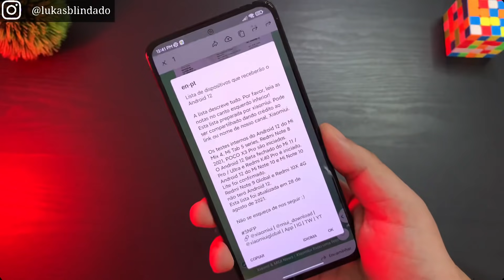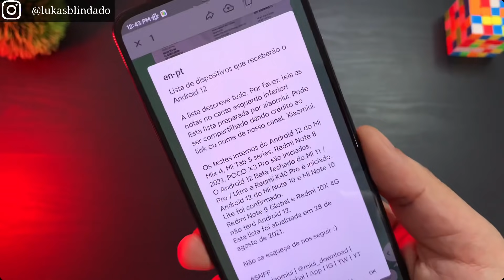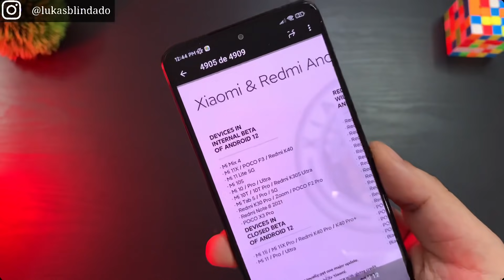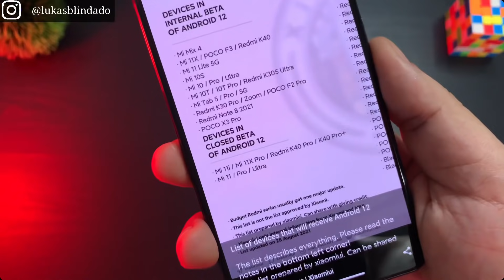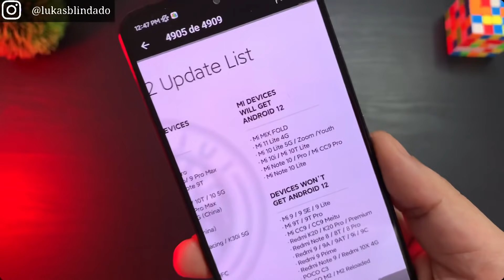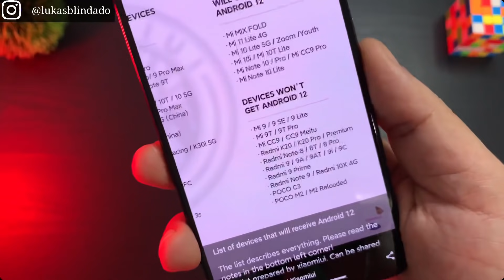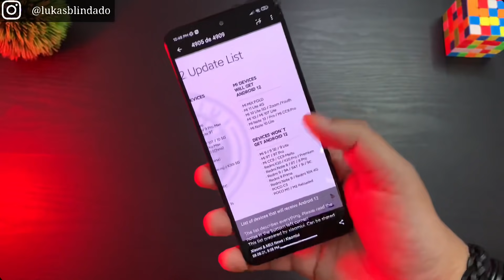ANDROID 12 - Xiaomi Lista Atualizada - Fim da Linha pra uns e Nova Jornada pra outros 🔥🔥🔥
Link pra baixar a lista